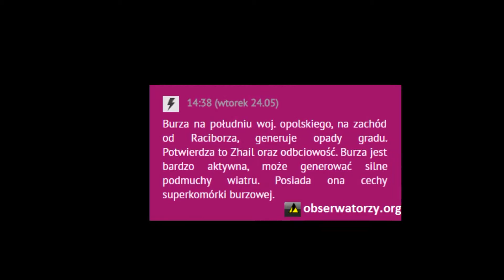Superkomórka burzowa time lapse. 24.05.2016